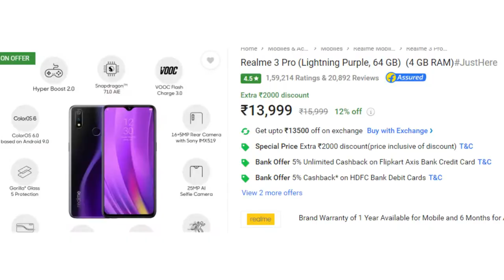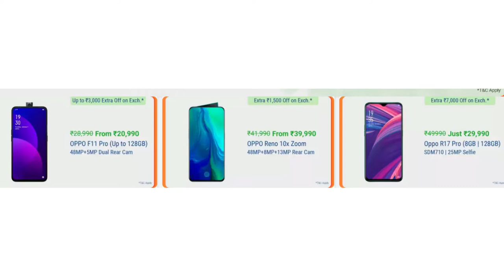FLIPKART NATIONAL SHOPPING DAY SALE - ALL SMARTPHONE DEALS IN HINDI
1  BEST EARPHONE UNDER 500 RS IN INDIA  (2019)

1 JBL EARPHONE

2 MI BASIC EARPHONE

3 BOAT EARPHONE

4 LEAF METAL EARPHONE

5 REALME BUDS EARPHONE